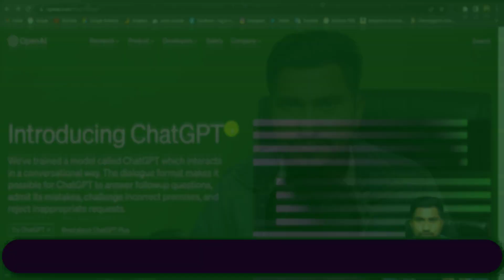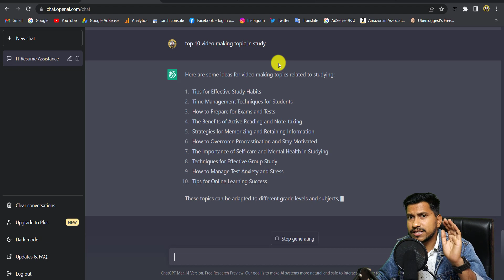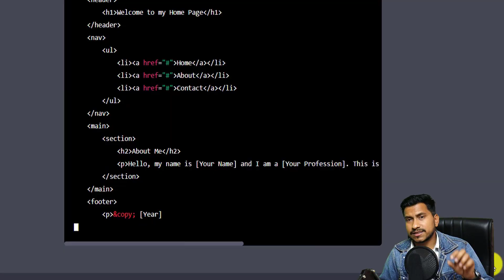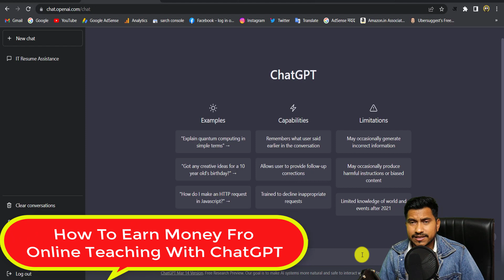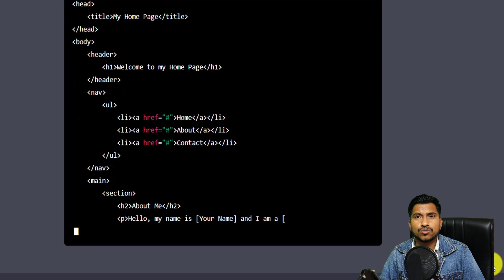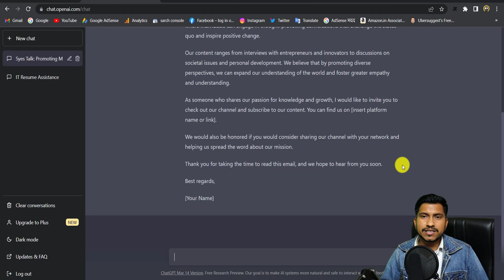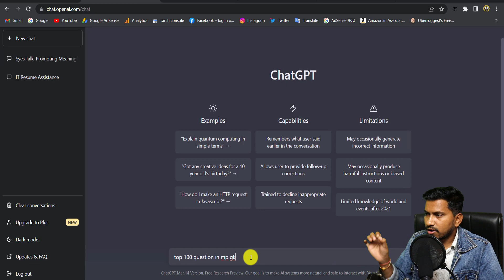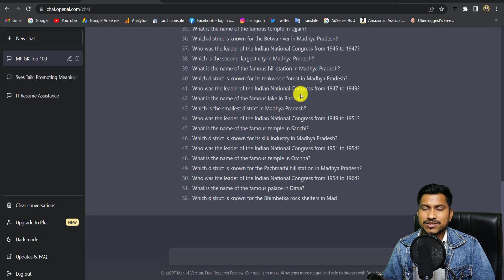Chat GPT Se Paise Kaise Kamaye In Hindi | How To Make Money Using ChatGPT Ai In 2023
About Me
Hello...
     Welcome to SYES (Sandeep Youth Employment services) onether video. People know me by the name of syes solanki. this is my channel (SYES talk). We provide latest information about YouTube, Blogging, Make Money Online/offline, Unboxing, review, android application, software, vlog, channel, business ideas, tips & tricks.

Chat GPT Se Paise Kaise Kamaye In Hindi
How To Make Money Using ChatGPT Ai In 2023
how to earn money from chatgpt
how to earn money from youtube with chatgpt
how to earn money via chatgpt
how to earn money using chatgpt in hindi
chat gpt se earning kaise kare
chatgpt make money ideas
how to make money chatgpt 2023
chatgpt make money youtube
what is chatgpt
chat gpt hindi
chatgpt tutorial
how to earn money for chat gpt with blogging
hot to earn money for chat gpt with codding
how to earn money for chat gpt with youtube
how to earn money for chat gpt with e book

Useful Link